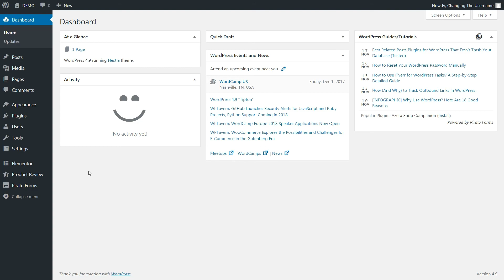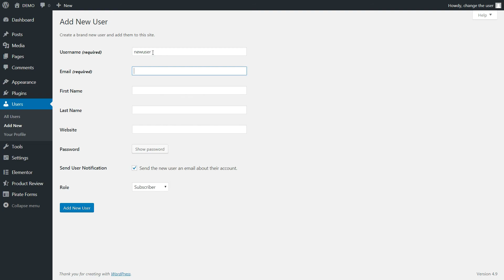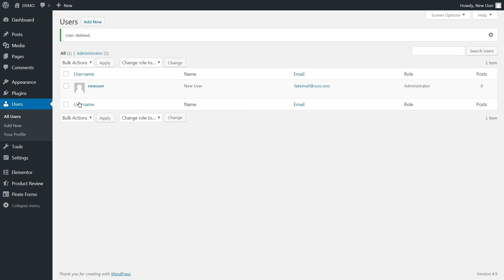How To Change Your Username in WordPress 👥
Once you create a user for WordPress, you will not be able to change the name. If you just want to change it to something else,  watch the video for a quick WordPress trick.

You can change your account username (the name you use to login) but you need to login to WP dashboard and have administrator access.

If you want to change just the name that is seen in your posts and comments please only change your Display Name.